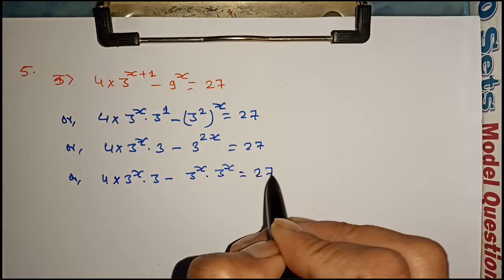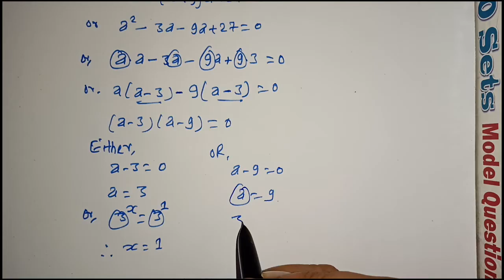exercise 9.1(indices)question no.5#class 10 math#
class 10 math#unit 9#indices#exercise 9.1#question no.5#rc ko videos#